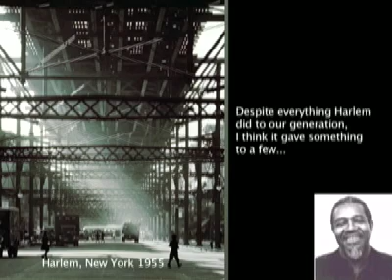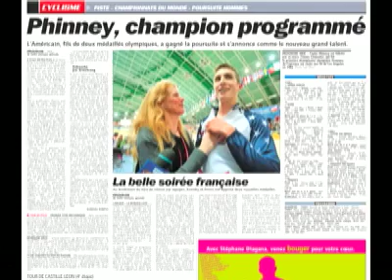2009 Induction Ceremony- Part II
2009 induction ceremony for the U.S. Bicycling Hall of Fame in Davis, California.  Part I includes the first portion of the evening program.  Part II includes the second portion of the evening program.